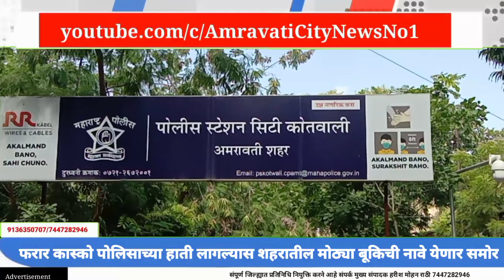Amravati फरार कास्को पोलिसाच्या हाती लागल्यास शहरातील मोठ्या बूकिची नावे येणार समोर तो दिनेश कोन?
Amravati Breaking | फरार कास्को पोलिसाच्या हाती लागल्यास शहरातील मोठ्या बूकिची नावे येणार समोर तो दिनेश कोन?